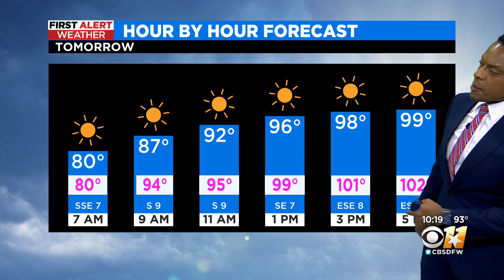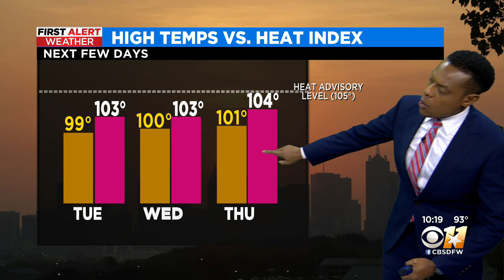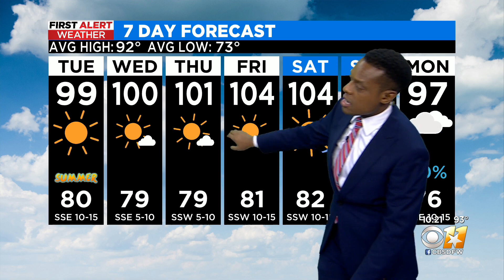Heat and humidity remain in the forecast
Tuesday is an Ozone Action Day.